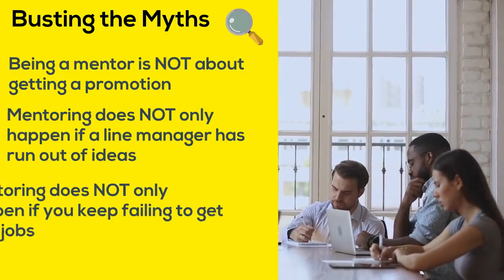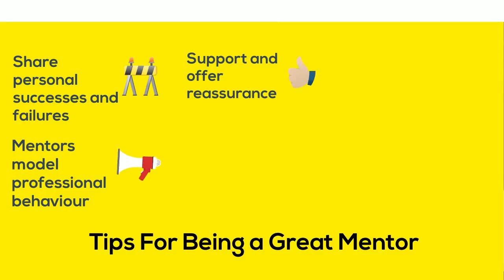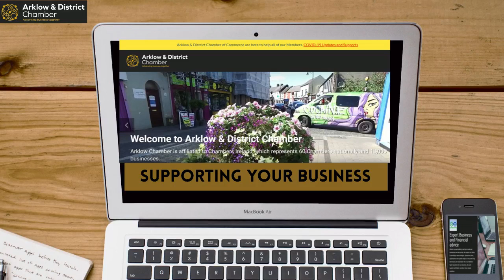Coffee & Classroom Lesson 52: Mentoring